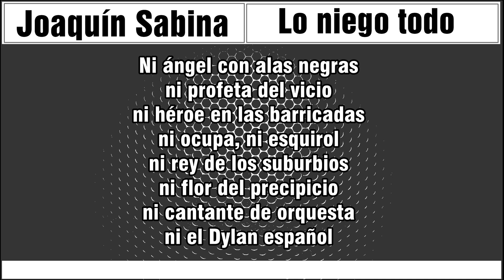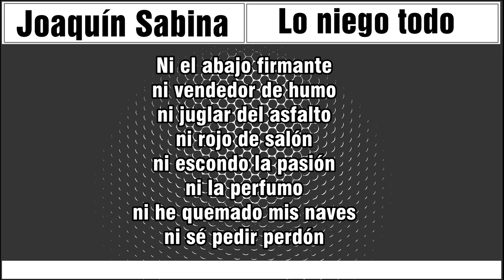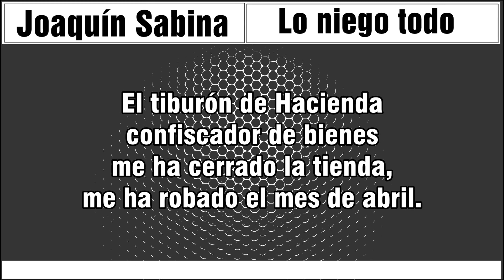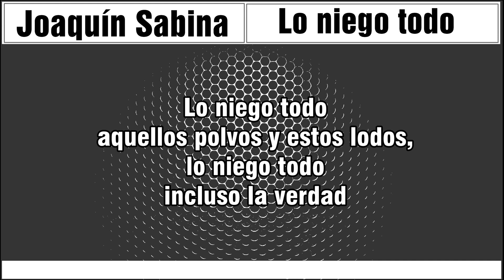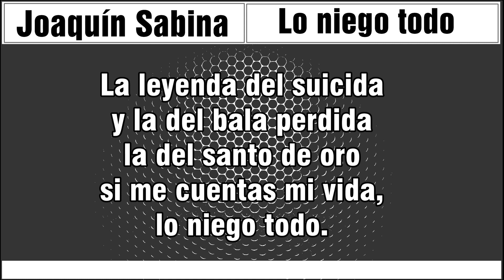Joaquin Sabina - Lo Niego Todo - Letra / Lyrics